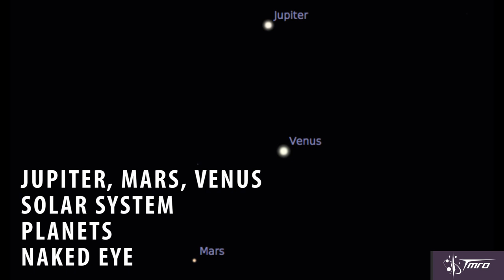What's Up! October 2015 - Space Pod 10/2/15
TMRO's Chief Astronomer Jared Head takes a look at a few far off objects in the sky for October 2015.